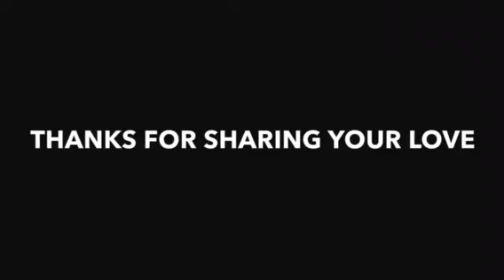All Natural Remix (Shake What Ya Mama Gave Ya) (Flamingosis) (OFFICIAL VIDEO) - Jesus Christ - UNIV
Thanks flamongosis for making such funky music ! How are you !?